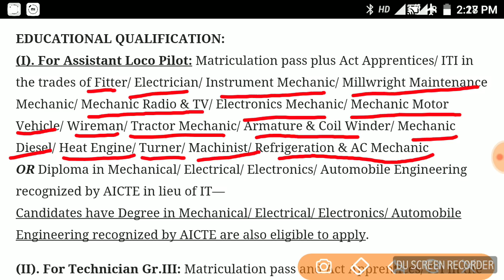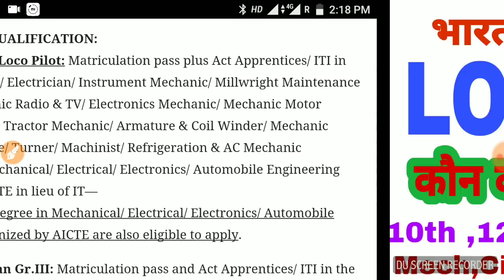Railway Requirement Alp Elegebilty 10th/12th/iti/dipolma/b tech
EDUCATIONAL QUALIFICATION:
(I). For Assistant Loco Pilot: Matriculation pass plus Act Apprentices/ ITI in the trades of Fitter/ Electrician/ Instrument Mechanic/ Millwright Maintenance Mechanic/ Mechanic Radio & TV/ Electronics Mechanic/ Mechanic Motor Vehicle/ Wireman/ Tractor Mechanic/ Armature & Coil Winder/ Mechanic Diesel/ Heat Engine/ Turner/ Machinist/ Refrigeration & AC Mechanic
OR Diploma in Mechanical/ Electrical/ Electronics/ Automobile Engineering recognized by AICTE in lieu of IT—
Candidates have Degree in Mechanical/ Electrical/ Electronics/ Automobile Engineering recognized by AICTE are also eligible to apply.

(II). For Technician Gr.III: Matriculation pass and Act Apprentices/ ITI in the relevant Trades.